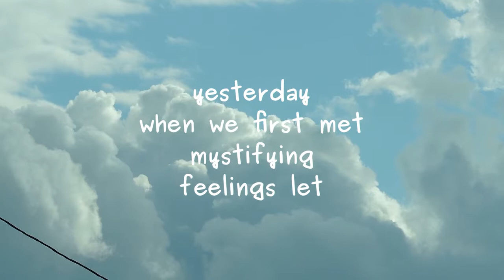thoughts in rhyme